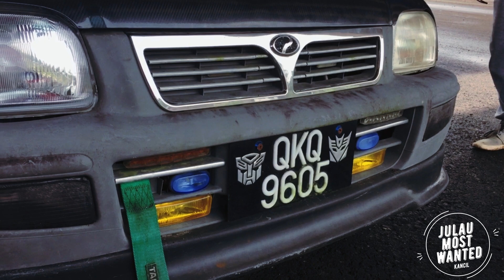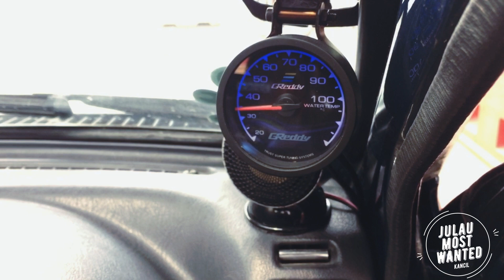JULAU MOST WANTED | Perodua Kancil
Introducing smart custom of Perodua Kancil by one of my friends, known as "Eric".

He himself describe the ride as his "financial mistake", but deal with it by customized & modified some part of his ride.